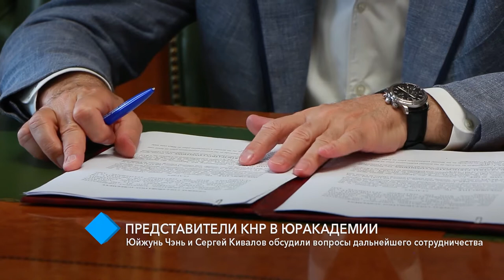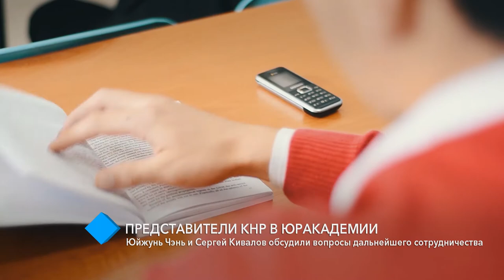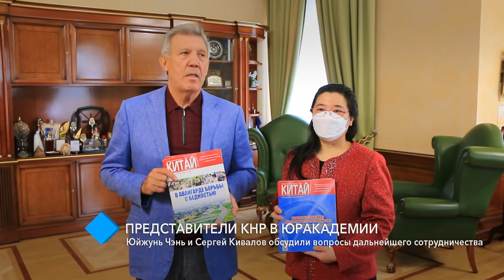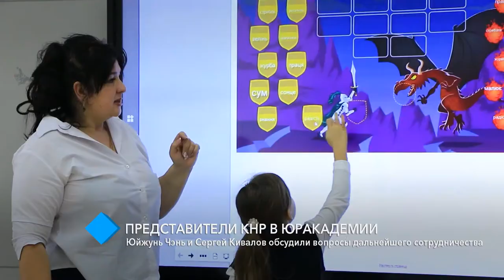Представители КНР в Одесской Юракадемии